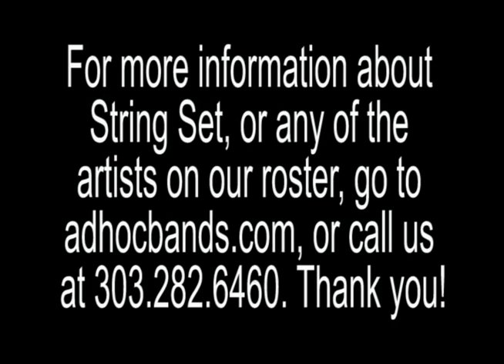String Quartet Denver Boulder Breckenridge Vail Estes Park...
You can hire this talented string quartet for your wedding in Denver Boulder Vail Breckenridge Estes Park and other nearby towns. We take requests!